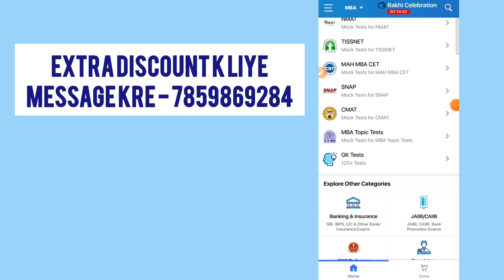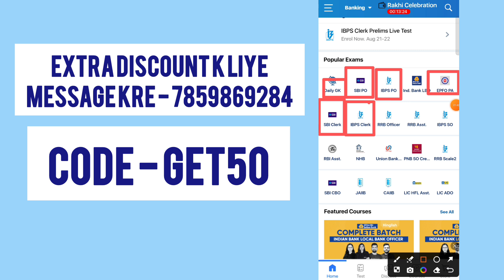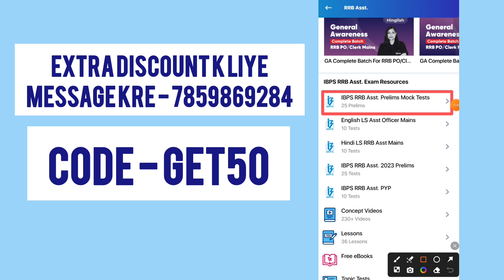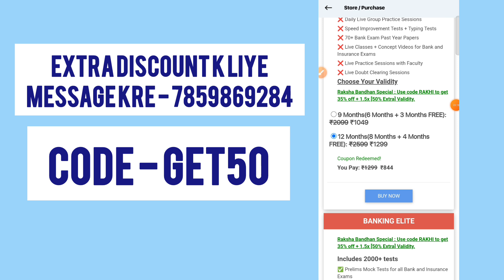oliveboard coupon code | oliveboard discount code | oliveboard referral code | oliveboard promo code